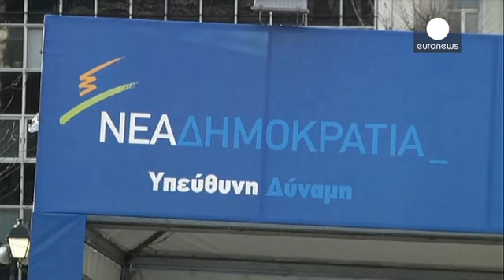Greece's Syriza would need 40 percent of vote for overall majority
As Greece's election draws closer, the New Democracy party of Prime Minister Antonis Samaras remained behind in most opinion polls. With an economy in the doldrums, soaring unemployment and widespread wage-cuts many people will cast their vote out of sheer frustration.

Political analyst Andreas Drymiotis explained: "This is a crucial election, but I feel that the people will vote rather with anger than with logic. And this would be the result of the nearly five years of austerity they have liv…